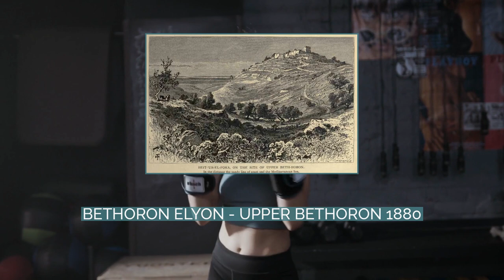Battle of Beth Horon (66)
The Battle of Beth Horon was a military engagement fought in 66 CE between the Roman army and Jewish rebels in the early phase of the First Jewish–Roman War. During the event, the Syrian Legion Legio XII Fulminata with auxiliary support headed by Legate of Syria Cestius Gallus was ambushed by a large force of Judean rebel infantry at the passage of Beth Horon, on their retreat from Jerusalem towards the coastal plane. The rebel Judean forces headed by Simon Bar Giora, Eleazar ben Simon and other rebel generals succeeded in inflicting a humiliating defeat, killing some 6,000 Roman troops and capturing Legion's aquila, with much of the Roman Army fleeing in disarray from the battle field. The defeat of the Roman Army had major implications in prolonging the rebellion, leading to the short-lived Judean self-governorship in Judea and Galilee.